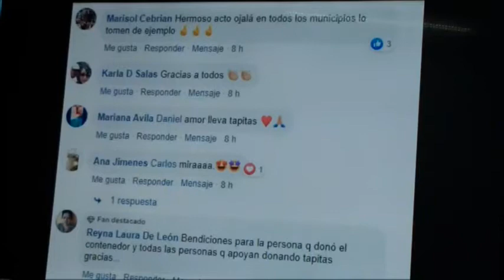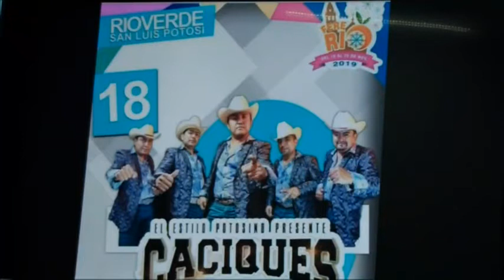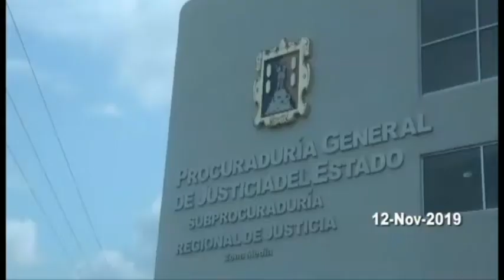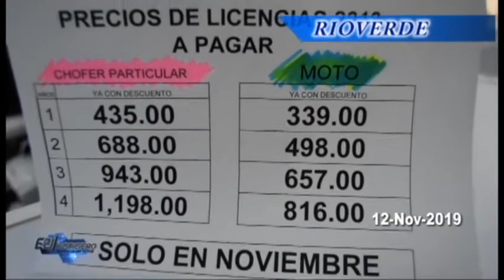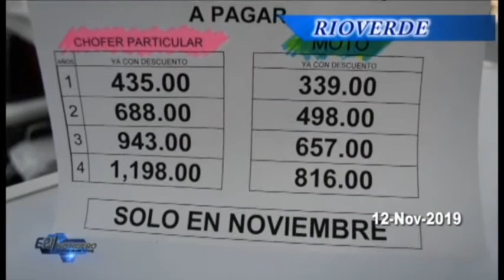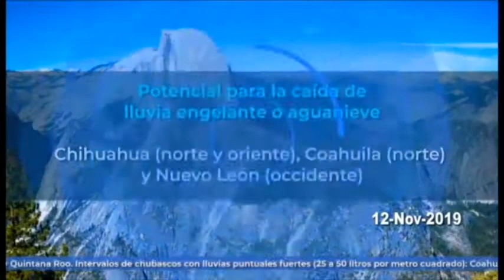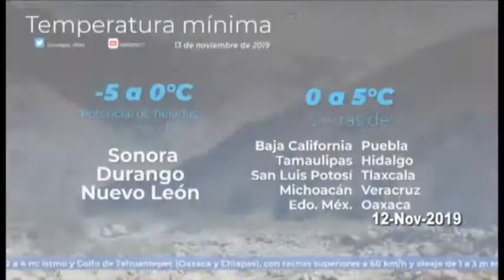NOTICIERO E21 MARTES 12 NOVIEMBRE 2019